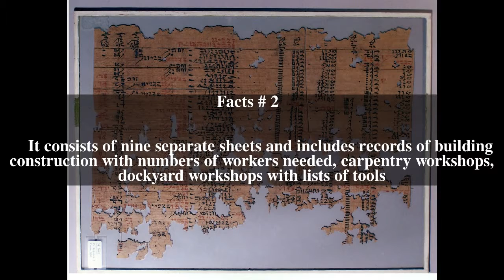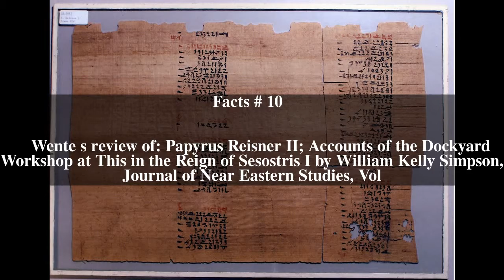Reisner Papyrus Top # 12 Facts